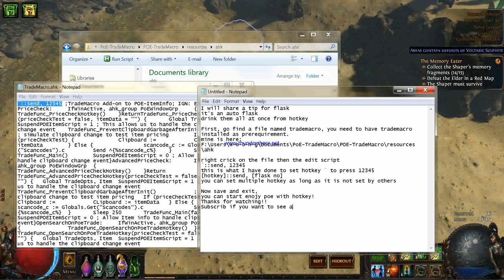[pathofexile] good tip - Auto flask by hotkey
I was annoyed by press 12345 for every time I face a group of monsters, yes it's for flasks, it's up to you, whether you use it or not, but someone like me would need this tips and specially for pathfinder who gets flask recharge very soon,

Requirement: trademacro and auto hotkey must be installed
The guide: edit script on the file named trademacro.ahk as [hotkey]::send, [flask no]
when hotkey pressed, flask no will be used
For example,
`::send, 12345
when ` pressed, 12345 will be pressed

* If anyone knows a variable for life used by poe, ping me with, I will update back to you with a real auto flask when health is below 50% flask is used automatically

For who use the latest version of trademacro, please follow below:
1. right click on desktop
2. go to the "new"
3. click "Autohotkey script"
4. add script "`::send, 12345"
5. save and exit
6. run the script saved when you run the game
Thumbs up and Thanks!